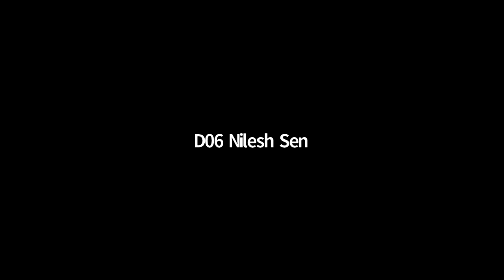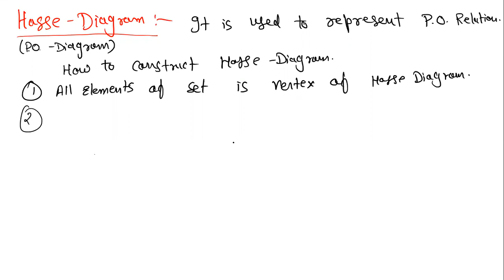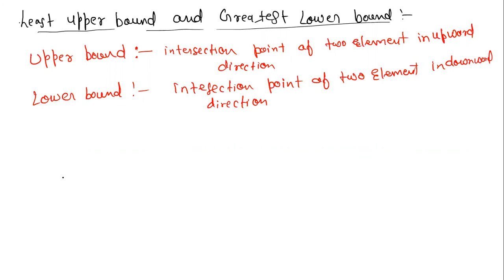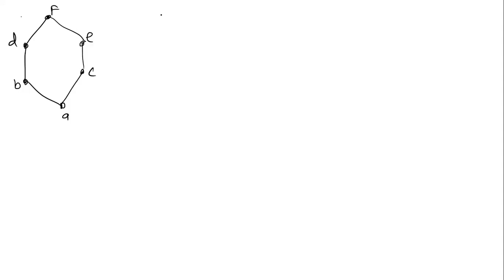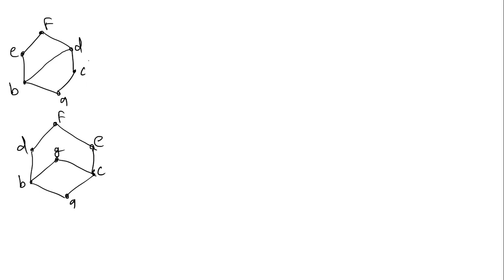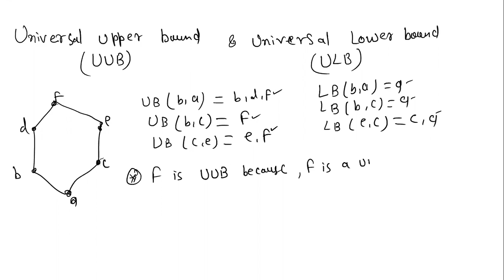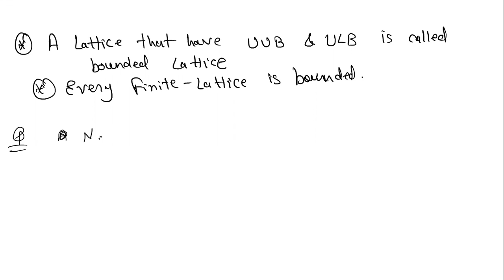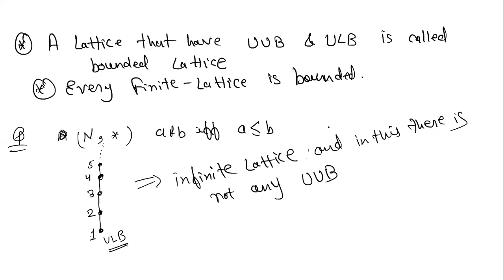GATE | CSE | Discrete Mathematics | LECTURE -11